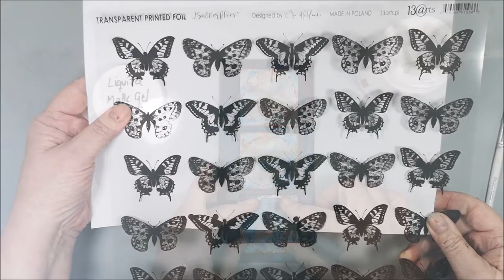MixedMediaArtistsCollab - Butterflies, Rust & Baby wipe?! on a Mixed Media panel - Video Hop 🎬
Today I'm creating a mixed media panel with a rusty background, and using a baby wipe as decoration behind the butterflies. Link to previous projects in MixedMediaArtistsCollab

Welcome to the MixedMediaArtistsCollab art video collaboration organized by Archana Sehgal from @Archu's Art World . We all artists came together to share our experience and mixed media techniques which will inspire you in multiple ways. There will be new video under this collaboration event on the 2nd Tuesday of every month starting from 9th November 2021.
If you get inspired by these amazing art videos/techniques then create your own project and use our hashtag MixedMediaArtistsCollab on your social media handles while publishing.

• Acrylics from DecoArt: Pthalo Turquoise, Cobalt Teal Hue, Quinacridone Gold Hue, Cadmium Orange Hue,
• Copper Wire
• Decorations stones from IKEA

Time Chapter
00:00 Materials |
00:15 Gesso on the background
00:34 Acrylics with a brayer
03:50 Baby wipe as decoration
07:44 Copper wire
09:04 Butterflies from  @13 arts
09:47 Decorations with stones and Micro beads
12:08 Finnabair Wax - Rich Copper
12:59 Finished project